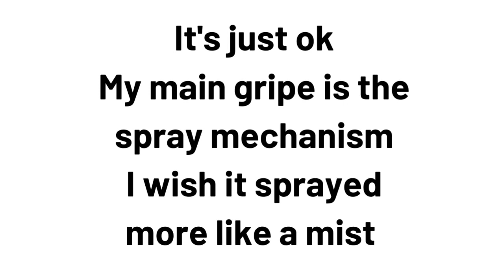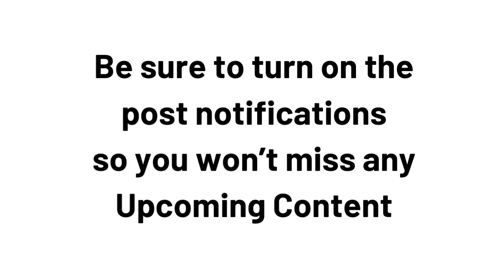5 Raved About Products That Were A Major Fail (For Me)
In this video 5 (ok 6) raved about products that were a major fail (for me)